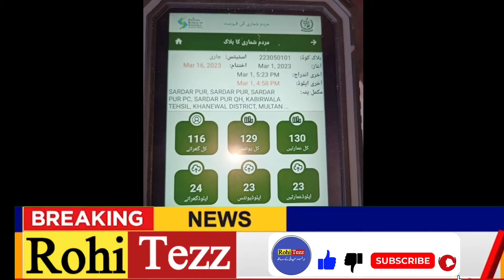Mardum Shomari Ky Bahany Phone Call Faurd | Eik Mint Ki Video Apko Faurd Se Bcha Sakti Hy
ایک منٹ کی ویڈیو آپ کو بڑے نقصان سے بچا سکتی ہے مردم شماری سے آنے والی فون کال کی اہم معلومات